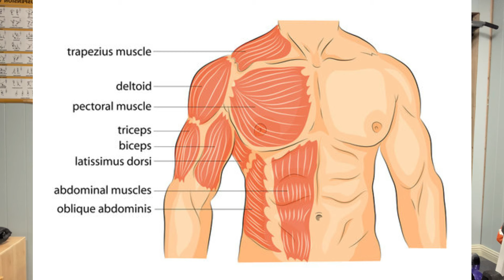How Ancient Vikings got so Jacked (and How to Train Like Them)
How Ancient Vikings got so Jacked and fit and How to Workout Like Them